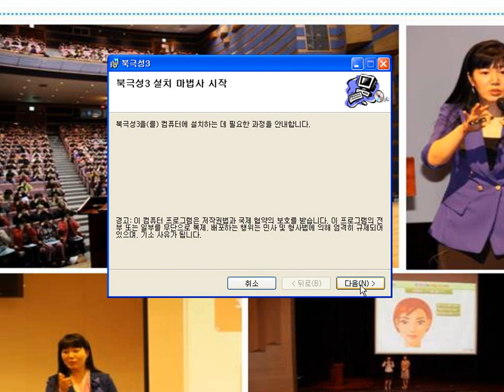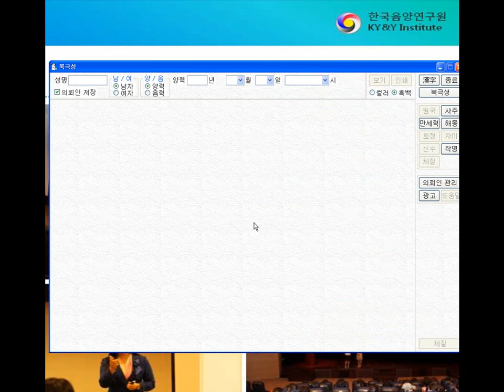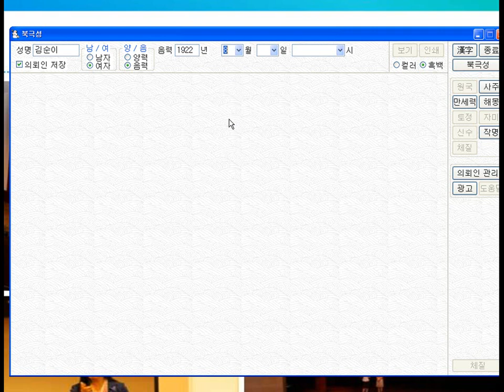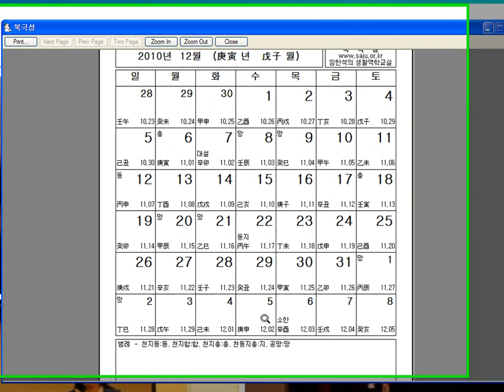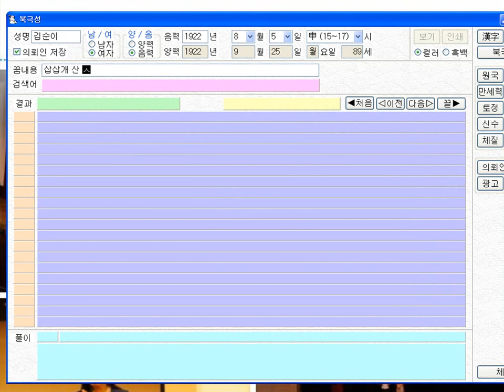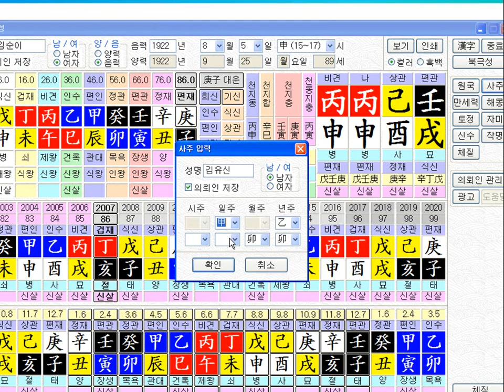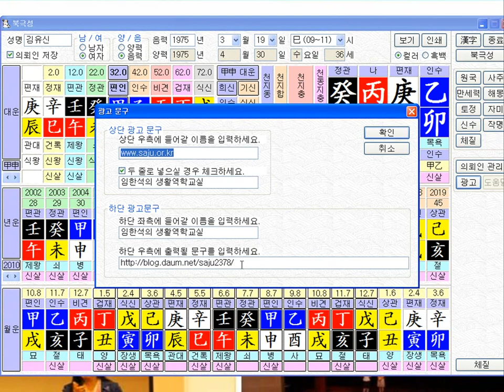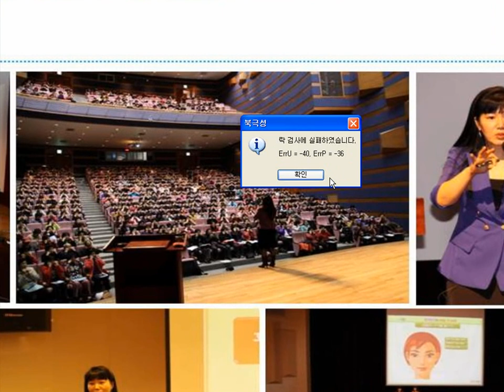북극성3 원국형 만세력 설명동영상 역학프로그램 사주팔자 생활역학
북극성3 역학프로그램 만세력 사주팔자 생활역학프로그램 사용방법을 설명한 동영상입니다